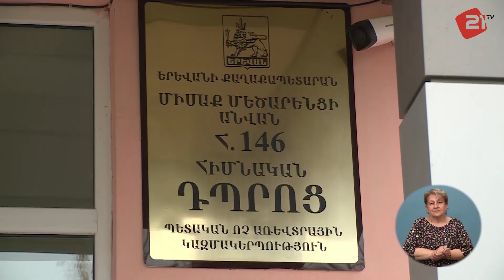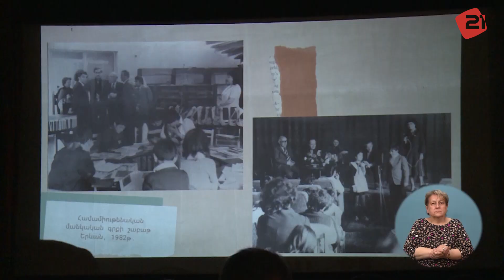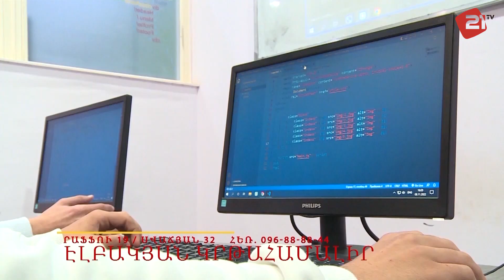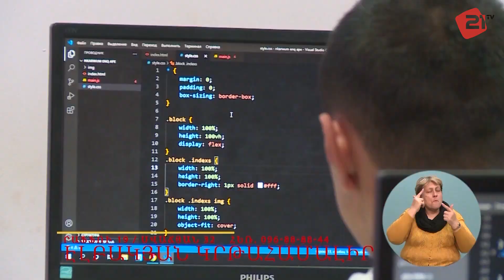Դասամիջոց 28 / Ընթերցանության դերն ու կարևորությունը մեր կյանքում